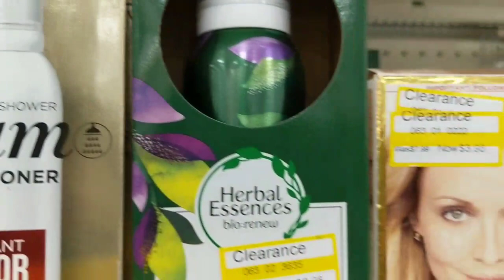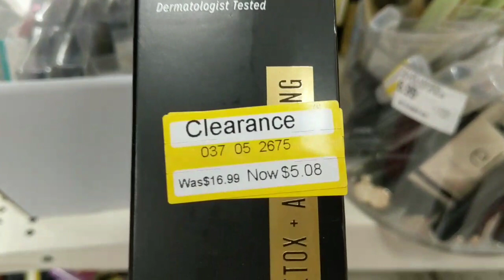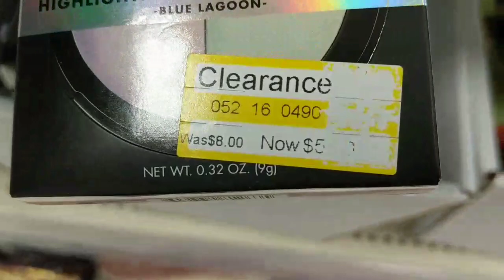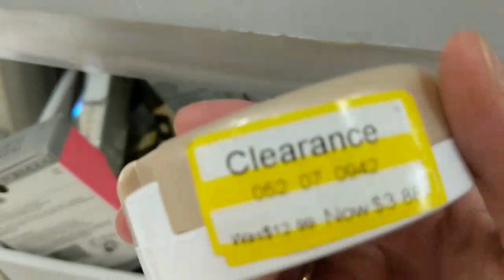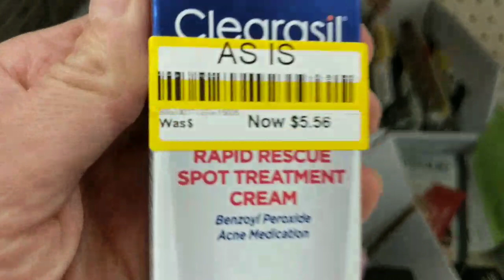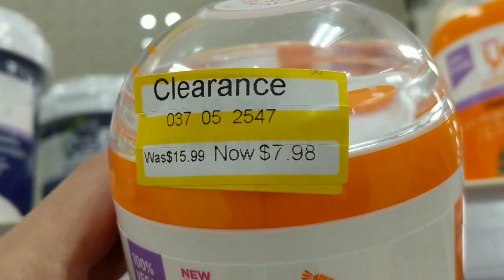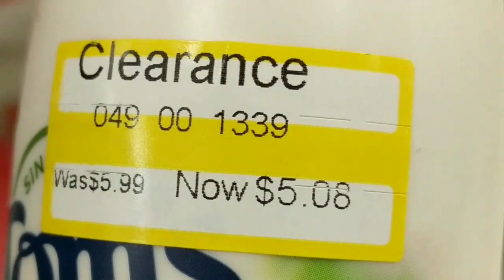Clearance at Target & Ibotta matchups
Clearance at Target with ibotta matchups. Just about every brand Target carries is on sale. Sign says 50% of but some had a higher discount. I found deals that match ibotta. Check it out and see what other deals you can match.

Visit SavingwithTaLis.com for more saving tips.